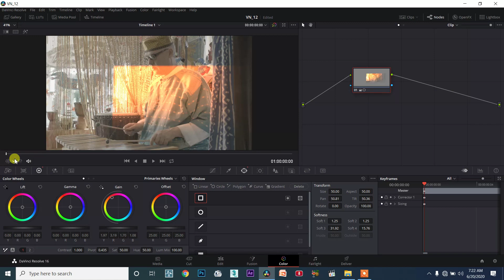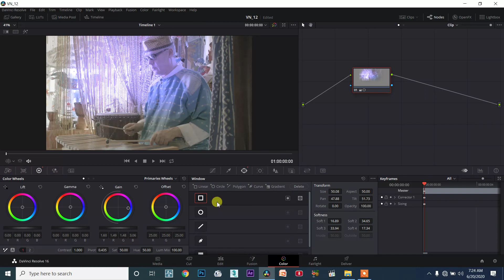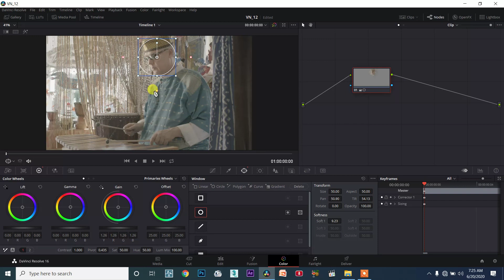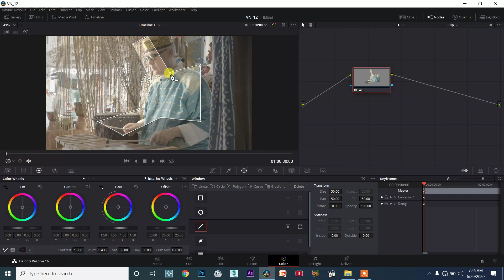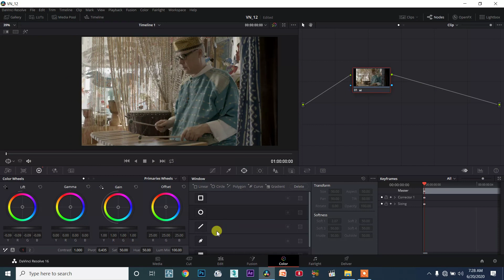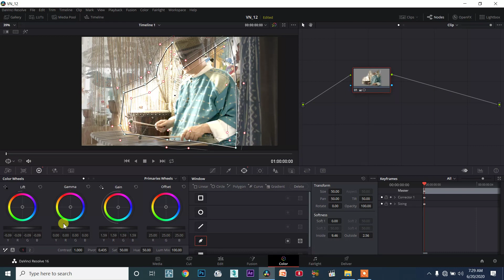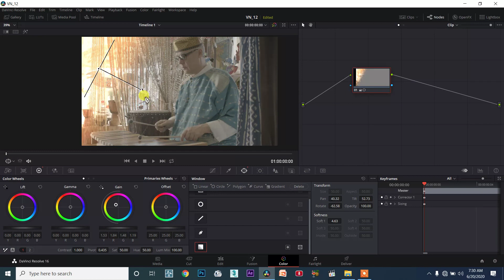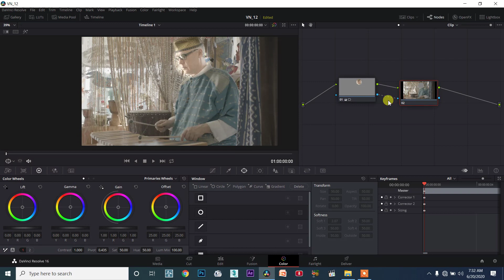DaVinci Resolve TAMIL session12/101 - Introduction to Windows